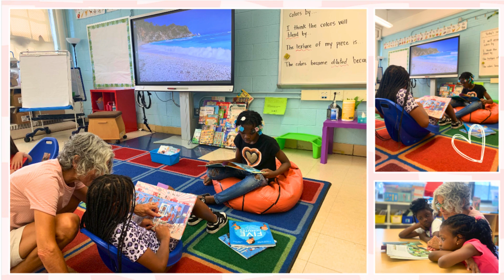MEAD VID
Mead Summer Camp